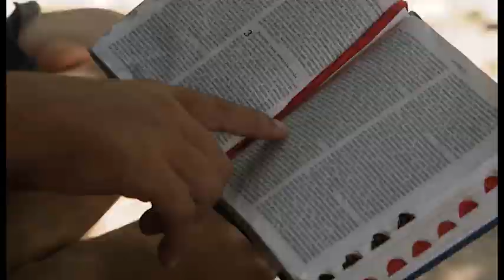Marchellos Believes - Superbook Indonesia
or call (within Australia) 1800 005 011